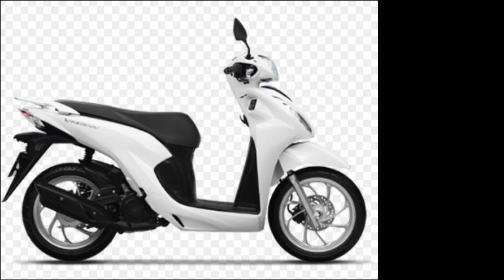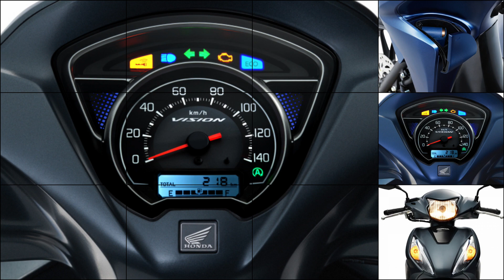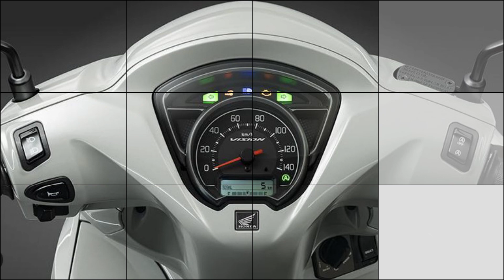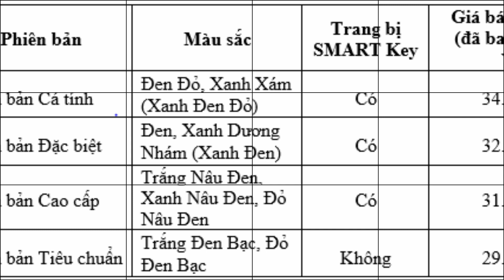Honda & Yamaha đua giảm giá đầu tháng 6/2023